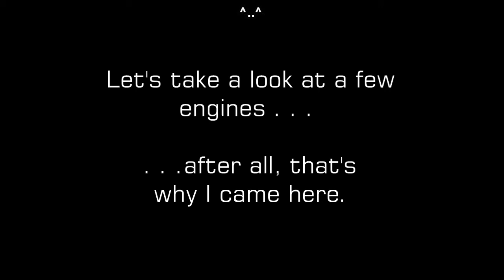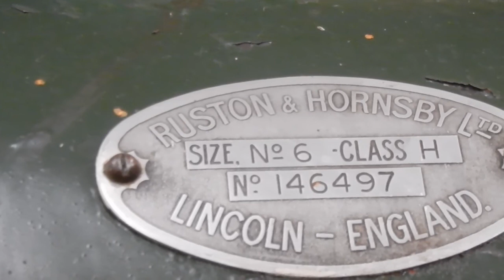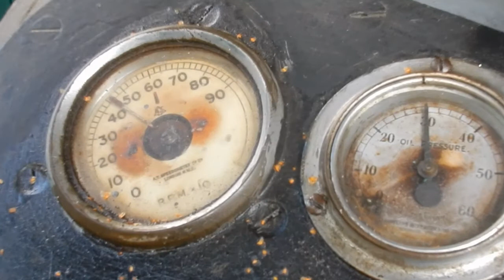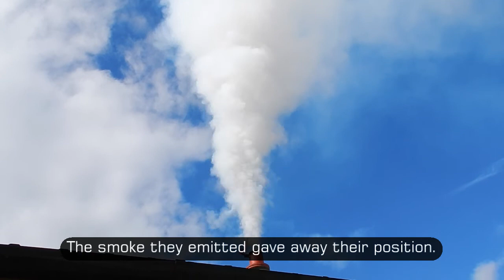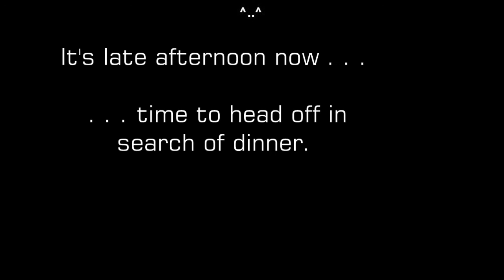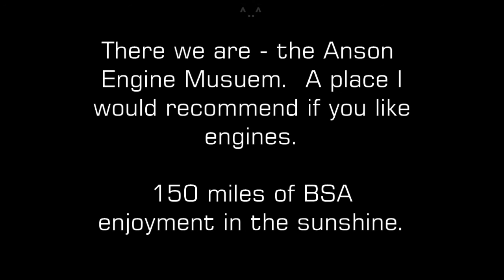Moonshiners MCC - 2016 - A65 to Anson Engine Museum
I'd only recently heard about this place, so it was off to Poynton, just outside Stockport to take a look . . . .then on to Matlock Bath for dinner.